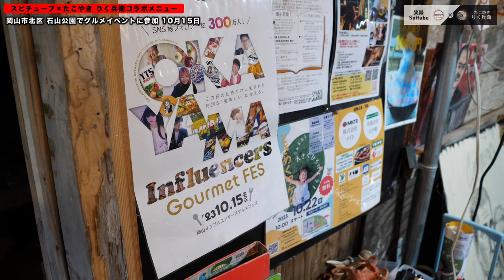岡山グルメフェスイベントでコラボ！イイダコを使ったタコ焼きやホルモン！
この動画はどんなメニューが提供されるかの内容です^^

「おかやまインフルエンサーズコラボグルメフェス」
■ 開催概要 ■
2023年10月15日（日）
10:00〜20:00
場所：石山公園
〒700-0813 岡山県岡山市北区石関町７

再生リスト